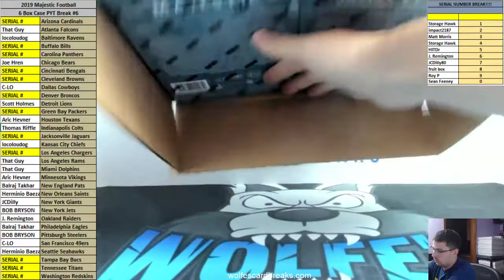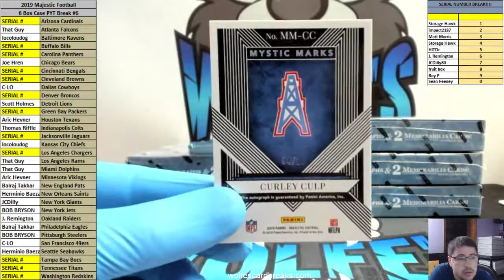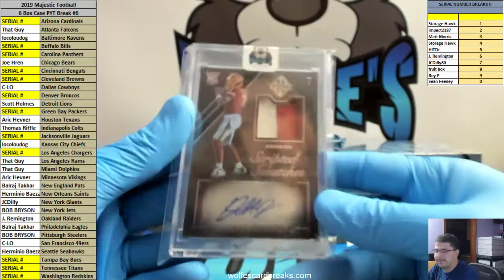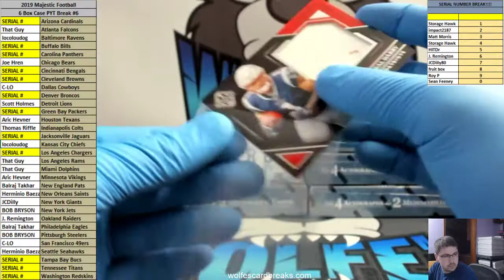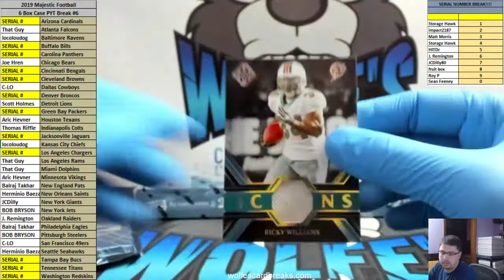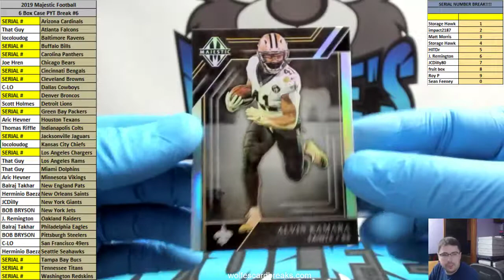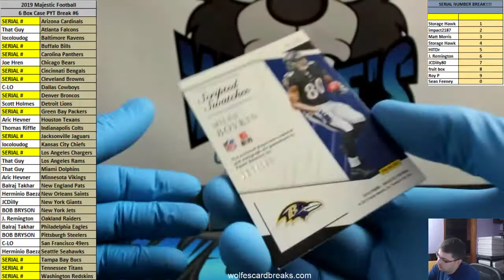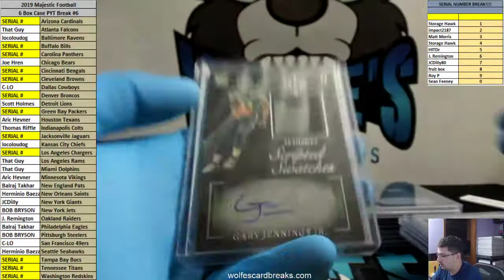2019 Majestic Football 6 Box Case PYT Break #1